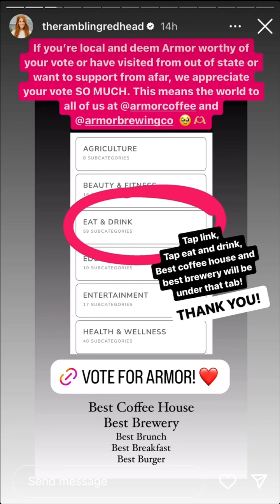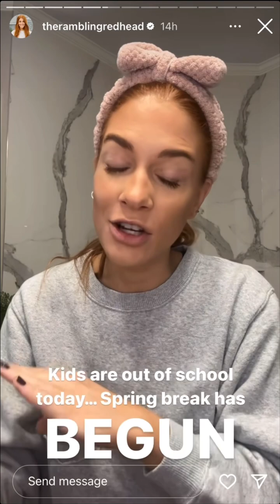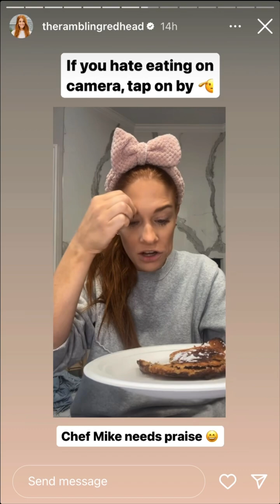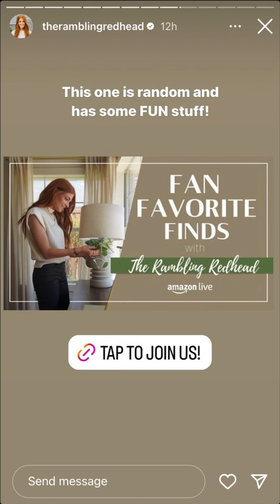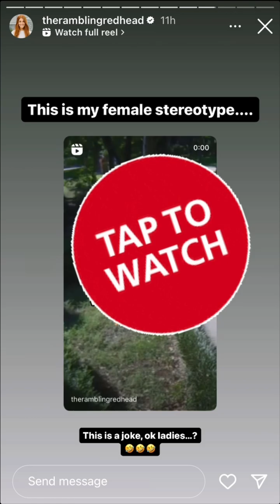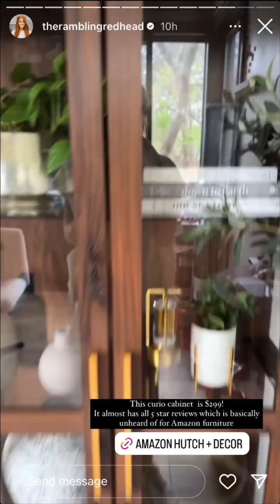The Rambling Redhead - 03.08.24